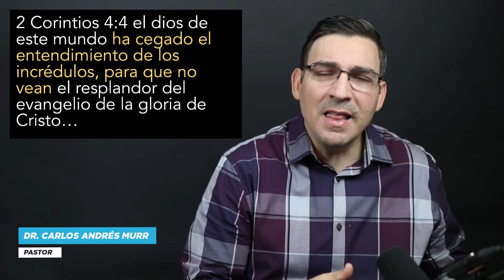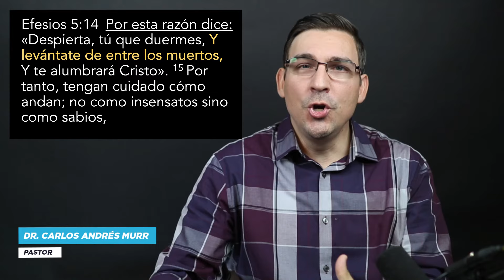"Calvinismo: Muertos espiritualmente" Dr. Carlos Andrés Murr